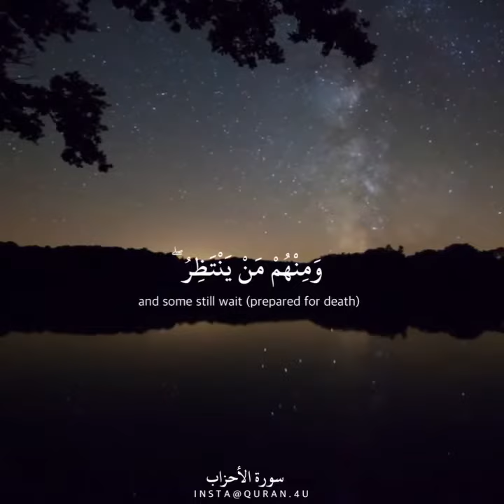Powerful Qur’an recitation - Sh Muhammad Luhaydan